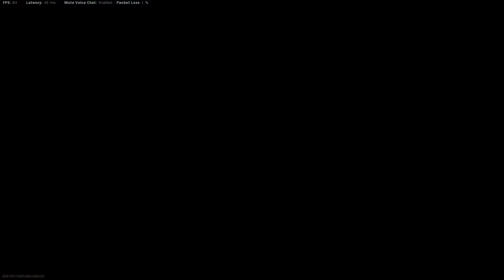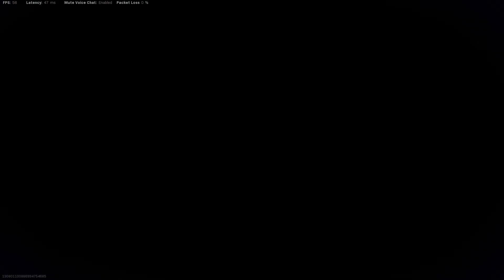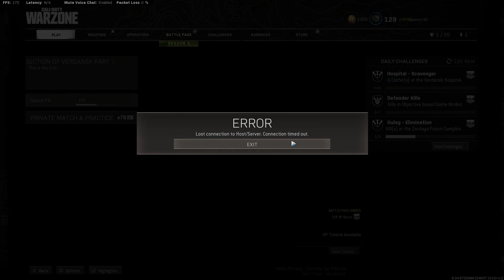The Destruction of Verdansk Part 1 Warzone evacuation event!!! - Call of Duty: Warzone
The squad tried to join the session but they weren't so lucky. Logged in 30 mins before the event so manage to get a lobby. Some issues with the event, the first two times the server went DC but the third try was the good one! According to the team this was a wide issue and I am quite sure we were one of the first to finish and enjoy the event! Enjoy!

0:00 First try total freeze
5:20 Second try movement but no action
13:00 Winning try!
23:50 Nuke cutscene

Settings: All maxed out because YOLO! (except for RTX on enabled games because GTX :( )
GPU: GeForce GTX 1070
CPU: AMD Ryzen 7 2700x
Memory: 16 GB RAM (OC @ 3200 MHz)
Main monitor: 1920 x 1080, 144Hz

You know.. you can follow me pretty much everywhere as @gauss182, I'm more active on twitter tho..